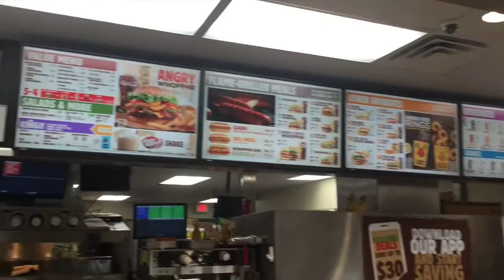Season 3 Episode 3 PRINCETON 800m.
Can I finally break 1:50? Find out.